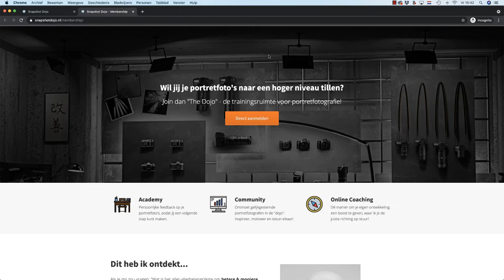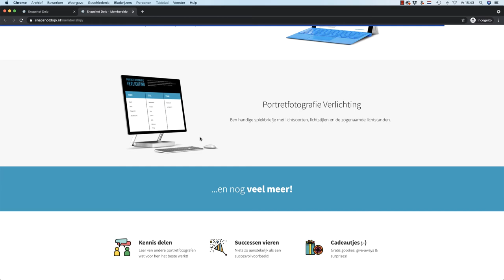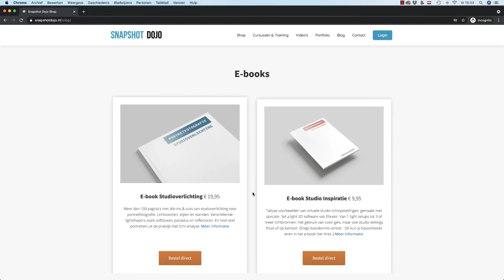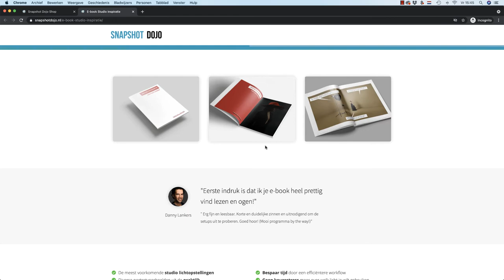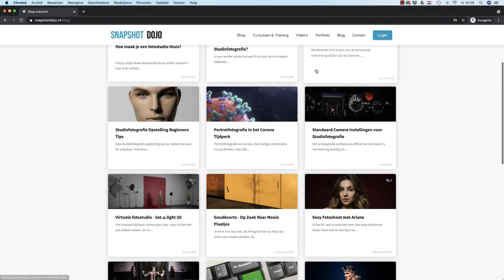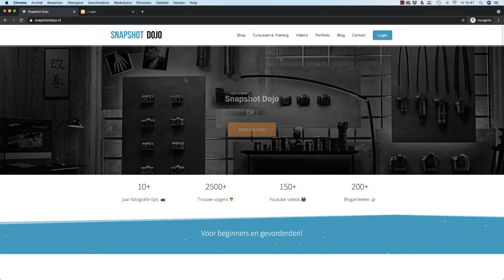Dé Plek om BETERE & MOOIERE PORTRETFOTO'S Te Leren Maken!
In deze video geef ik je een korte rondleiding van mijn dé plek om mooiere en betere portretfoto's te leren maken!

Hello! Ik ben Kevin van Snapshot Dojo en ik wil je graag helpen bij het maken van mooie foto's en je ontwikkeling in fotografie. Als je vragen hebt, of een idee voor een video, let me know via een comment hieronder, of via een e-mail naar .